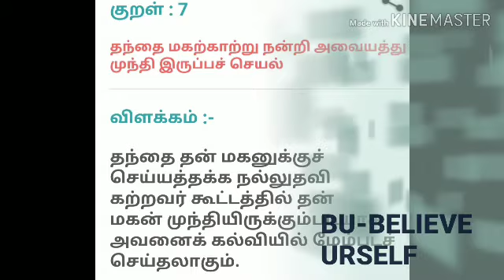THIRU KURAL மக்கட்பேறு